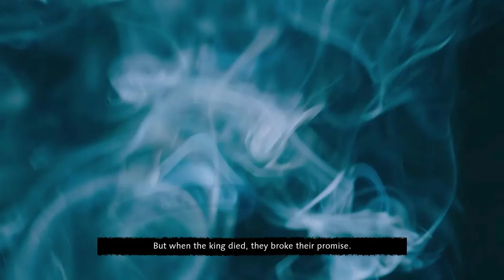AGE OF EMPIRES 4 Single Player Campaign The Battle Of Lincoln 1141 Part 6